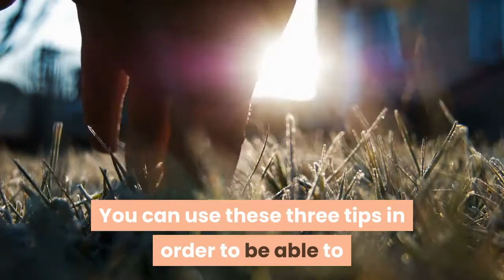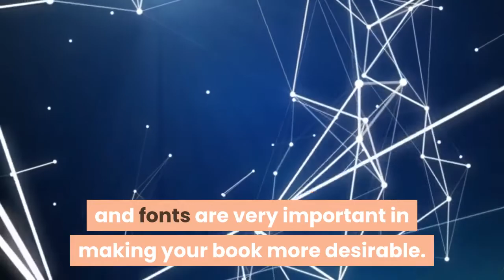3 Tips to Maximize your Profits when you Turn a Blog into a Book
There are many people who write blogs today and if you are one of them you should know that you are sitting on a goldmine and this is because you can easily turn the blog into a book.

This will give you a really good additional income stream due to the fact that this does not detract any value from your blog itself and most importantly it brands you as an author and an authority in your niche.

The book will be able to generate publicity for your blog that you wouldn’t otherwise have been able to create and this will lead to bigger and better opportunities for you as a writer as well as an expert.

You can use these three tips in order to be able to maximize your profits by turning your blog into a book. One of these tips is to invest in a good cover and this is because a great cover design will be able to attract many people to it that want to know its contents.

This is mostly important if you are creating a digital book instead of a physical one. The cover should be professionally designed as this will do wonders for your book sales as it is capable of heightening the perceived value of the book for both digital and physical books.

Simple details like colors, graphics and fonts are very important in making your book more desirable. Another tip that can help you in maximizing your profits when turning your blog into a book is by getting testimonials as this is the biggest selling point of any book.

What people are saying about your book will determine how well it will sell since word of mouth travels fast and people tend to buy books if they have heard good things about it. You should get testimonials from other authors and experts that are in your field and this is because many people place a lot of weight in the expert’s recommendations.

These experts would want to give you their testimonials because it enhances their own reputation and also because it keeps their name relevant in the eyes of the audience. Another tip will be to advertise your book on your blog.

There are many people who would not want to spend many hours in front of a computer reading since this has many side effects and they would prefer reading a physical book even though the book will mean they will have to part with some money as compared to the blog which is free and this the reason you need to give your audience options.